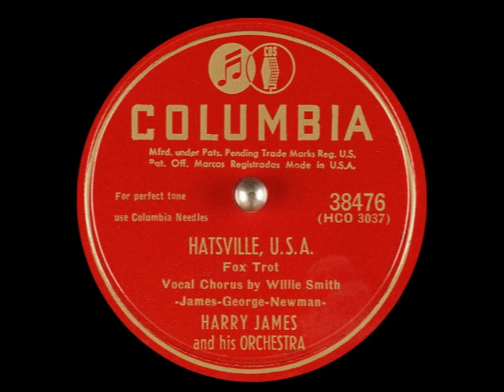Hatsville, U.S.A. - Harry James & Willie Smith, 1947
Hatsville, U.S.A. - Harry James and His Orchestra
Recorded December 23, 1947 in Hollywood, California
Released on Columbia 38476, 1-213, and in Canada on C1301

Written by Harry James, Don George, and Lionel Newman
Vocals, Alto Saxophone – Willie Smith
Trumpet – Nick Buono, Pinky Savitt, Ralph Osborn, Gene Komer
Trombone – Carl "Ziggy" Elmer, Chuck Preble, Vic Hamann
Valve Trombone – Juan Tizol
Alto Saxophone, Clarinet – Eddie Rosa
Tenor Saxophone – Corky Corcoran, Sam Sachelle
Baritone Saxophone – Bob Poland
Piano – Bruce MacDonald
Guitar – Hilmer “Tiny” Timbrell
Bass – Ed Mihelich
Drums – Macklin “Buddy” Combine